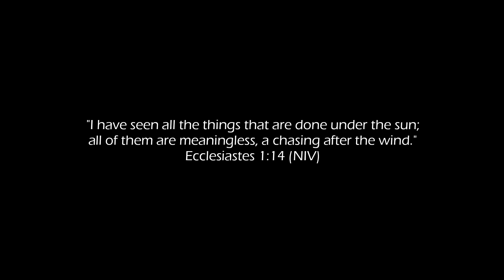PROPHETIC WORD | Promotion of the Faithful | 16 January 2020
Dear friends,

Scripture references for today's word:
Psalm 113:7; 1 Corinthians 9:24-25; Ecclesiastes 1:14; Philippians 4:8

ThandiwekaYah

For prayer requests please go ahead and email me here: (Please note that I do not have the capacity to reply to all emails, but know that I read every single one and I am praying for you.)

(I'm based in Johannesburg, South Africa)